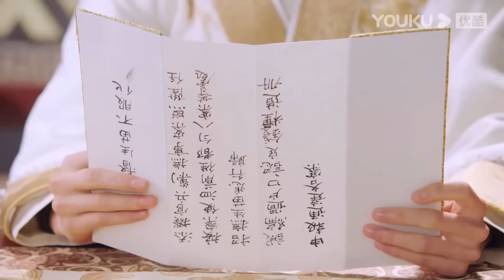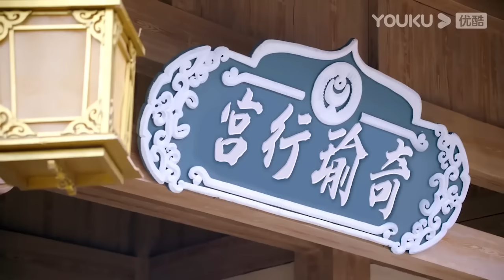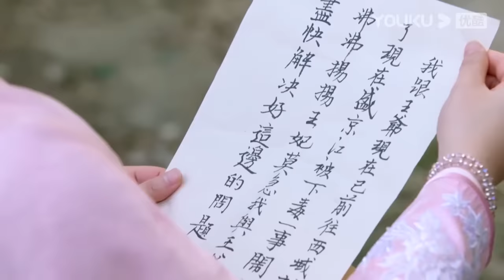【Full Movie】王妃穿上侍衛服親手服侍王爺，讓他情不自禁強吻 💖 中国电视剧